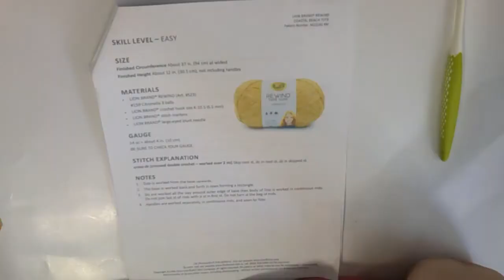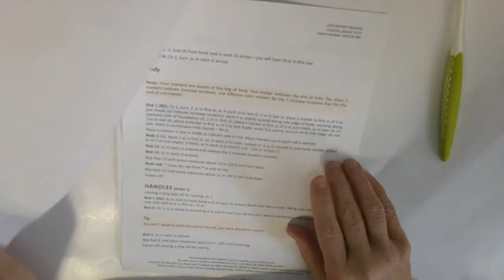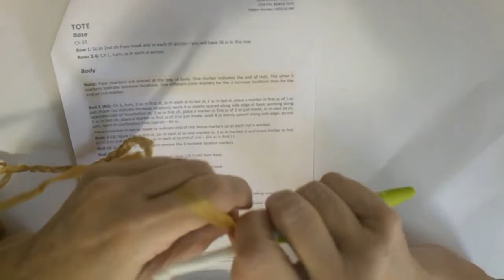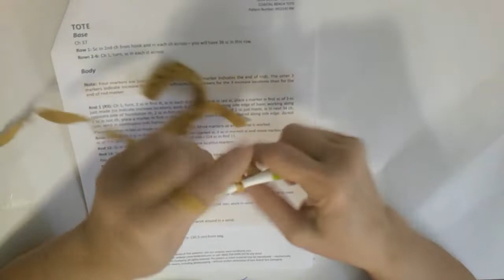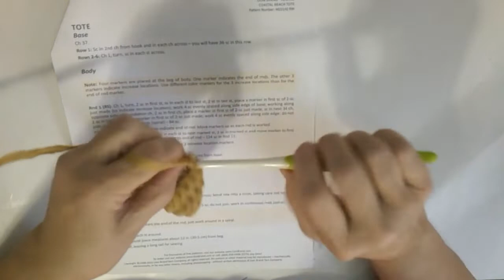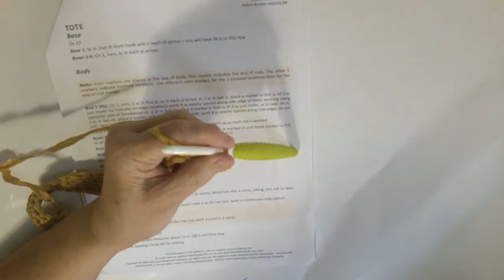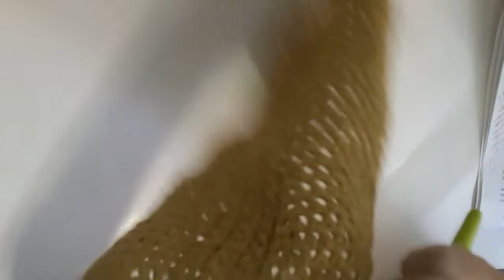Learn to make Lion Brand Coastal Beach Tote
Brenda's Knots n Loops
Baltimore, Ohio 43105